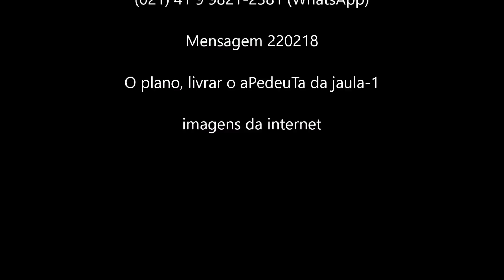O plano, livrar o aPedeuTa da jaula-1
A base para uma sociedade melhor, é claro que é a educação. É disso que nossa nação hoje mais necessita.
Não temos necessidade de benesses governamentais, principalmente porque essas benesses, saem de nossos próprios bolsos e por consequência, é claro que, quanto menos benesses o governo nos queira fornecer, menores poderão ser as nossas cargas tributárias.
E seguindo a lógica, se você tem que trabalhar menos para cumprir com tua obrigação tributária, é claro que você viverá mais e melhor e consequentemente poderá auxiliar às pessoas que te cercam a fim de que também tenham uma vida digna pela frente.
Vamos lutar para que enfim a justiça possa vir a ser feita em nossa nação. Precisamos que a Justiça no Brasil não esteja aí para estender seus longos braços sobre os 3 "ps" (pretos, putas e pobres), mas que finalmente, possamos ver, que pau que bate em Chico, também bata em Francisco em igualdade de condições.
E que Deus nos abençoe a fim de que venhamos a ter uma grande e gloriosa nação, para que nossos filhos e netos possam vir a ter um futuro melhor e promissor.

(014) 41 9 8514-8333 (Oi)
(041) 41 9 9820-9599 (Tim)
(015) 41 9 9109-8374 (Vivo)

Mensagem 220218 - O plano, livrar o aPedeuTa da jaula-1 - (imagens da internet)